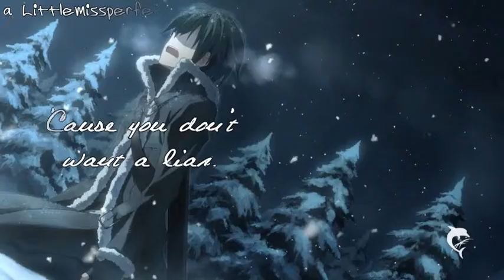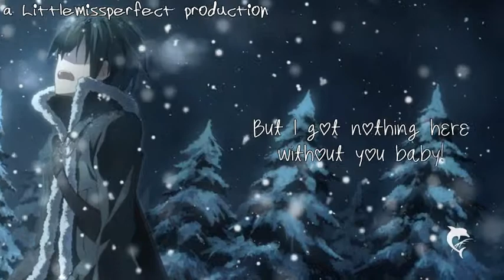One last Time ♥ [Nightcore] - Ariana Grande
▬▬▬▬▬▬▬▬▬▬▬ஜ۩۞۩ஜ▬▬▬▬▬▬▬▬▬▬
ＳＨＵＴ ＵＰ ＡＮＤ ＥＮＪＯＹ ＴＨＥ ＭＵＳＩＣ
▬▬▬▬▬▬▬▬▬▬▬ஜ۩۞۩ஜ▬▬▬▬▬▬▬▬▬▬
•I  don't own the picture or the music
•I just make this video on youtube because I love this song.
•I can't speak good English I'm from Germany :)
•I hope you like this Song
» Image:
◤ Song : One last Time
◤ Artist : Ariana Grande
◤ Genre : Littlemissperfect Core

» Program Used : Aquasoft DiaShow for Youtube & Wavepad